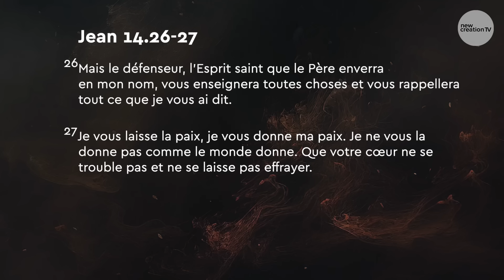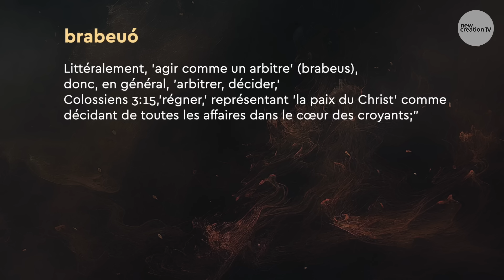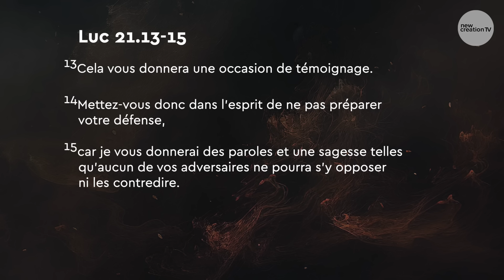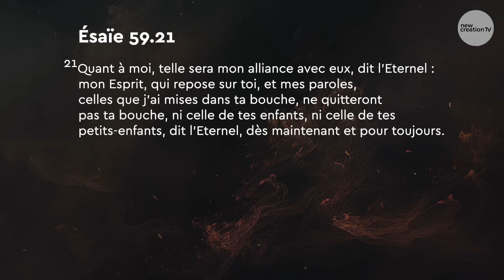Le langage du Saint-Esprit | Joseph Prince | New Creation TV Français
Dans ce message perspicace, le pasteur Prince nous amène à une compréhension plus profonde du rôle du Saint-Esprit dans nos vies et de la manière dont Il communique avec nous par le biais  des visions et des rêves. En tant que notre aide, Il est avec nous pour nous conduire puissamment vers la réussite. Découvrez comment vous mettre à l'écoute et discerner le langage du Saint-Esprit et comment exercer votre autorité en Christ sous Sa direction. Découvrez les secrets d'une vie guidée par l'Esprit et faites l'expérience de la plénitude du plan de Dieu pour vous.

À propos de cet épisode
Vous regardez le message "Le langage du Saint-Esprit", prêché le 7 avril 2024 par Joseph Prince.

00:00 01 Introduction : Le langage de l'Esprit Saint
09:02 02 Exercez l'autorité que vous avez en Christ
20:20 03 Il nous conduit et nous guide dans la paix
28:48 04 Soyez attentif aux images qu'Il vous montre
39:03 05 Y a-t-il une absence ou une présence de paix ?
49:00 06 Comment puis-je savoir si la vision vient de Dieu ?
54:02 07 Vous aurez une parole et une sagesse pour chaque situation
01:00:16 08 Prière de salut et prière de bénédiction

QUI EST NEW CREATION CHURCH ?
► Quelque chose qui transforme une vie comme la rencontre avec Jésus et sa faveur imméritée ne peut être contenue. Pour cette raison, nous diffusons l'Évangile tel qu'il est vécu dans nos services à l'église New Creation (Nouvelle Création), à des millions de foyers à travers le monde. Nous espérons vous aider à rencontrer notre merveilleux Sauveur en partageant sa Parole.

En dehors de ceux spécifiquement mentionnés sur notre chaîne, notre site internet ou dans notre correspondance officielle, nous ne sommes affiliés à aucune église, ministère, organisation, mouvement ou plateforme numérique, qu'ils soient locaux ou étrangers. Si vous avez connaissance d'un individu, d'une église, d'une organisation ou d'un groupe revendiquant une affiliation ou un soutien de notre part (et/ou de notre pasteur principal Joseph Prince) et/ou utilisant une telle revendication pour collecter des fonds ou faire de la publicité pour leurs événements, veuillez nous en informer immédiatement à l'adresse